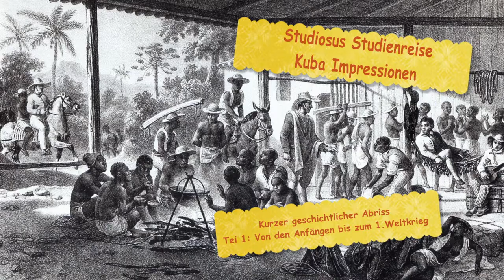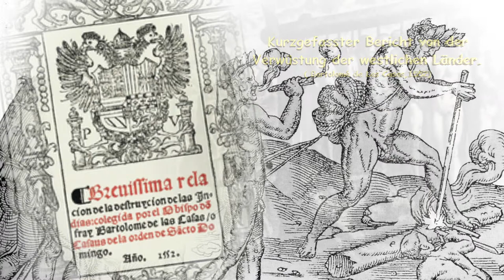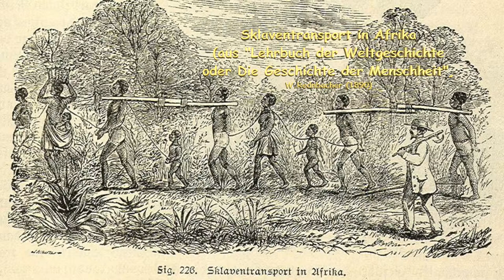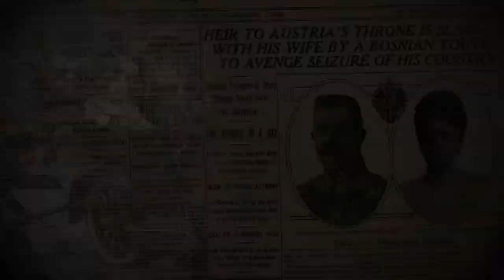Geschichte Kubas Teil 1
Der Clip ist der erste Teil einer mehrteiligen  Zusammenfassung der Geschichte Kubas. Das Video behandelt die Zeit von den Anfängen bis zum 1.Weltkrieg. Der Text wurde im Rahmen der Studienreise „ Kuba  Impression“, durchgeführt von „Studiosus Reisen München GmbH“, während einer Busfahrt von Cienfuegos nach Havanna von Hr. Marc Pusch (Reiseleiter) frei gesprochen. Die Aufnahme des Textes erfolgte mit einem Handy.